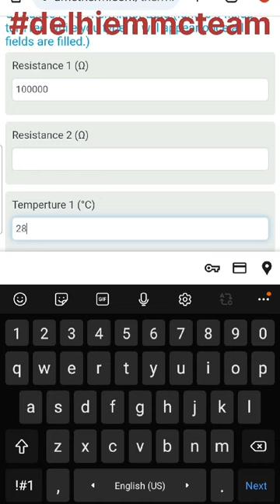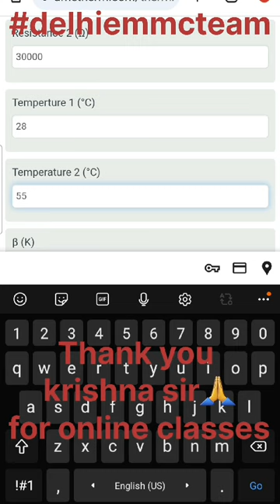what is beta value of a thermistor .First video of this type by Harvinder Singn